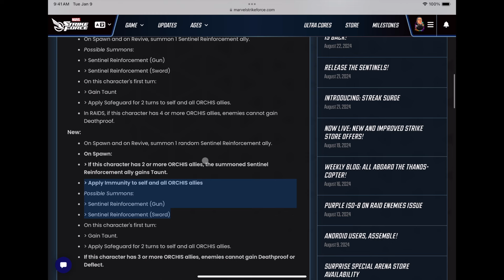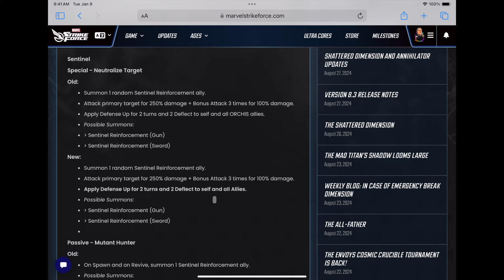HALT MUTANT!!! First Look at Sentinel in Dark Dimension 6 Marvel Strike Force MSF